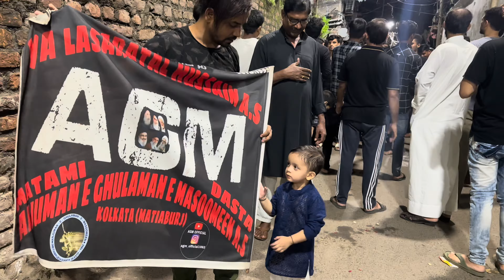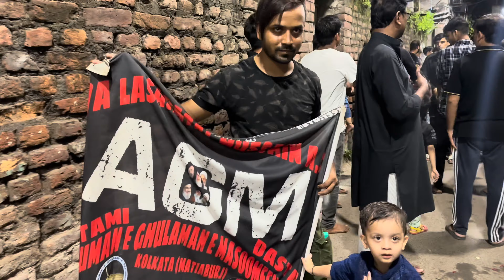24th Safar 2023 _ Juloos e Aza_ Munne Phool Wale _ Metiabruz, Calcutta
24 Safar Culcutta

Featuring - Karbala_lines110
Produced & Directed by Kazim abbas & Mohd Baqir

Voiceover -
Concept & Ideas -
Content -
Speech Dialogue - Ahle al bayet
Graphic & Animation -
Videography -
Audio -
Owner - Kazim Abbas

 MujhkoMat Kaho MujhkoMat Kaho MujhkoMat Kaho MujhkoMat Kaho MujhkoMat Kaho MujhkoMat Kaho MujhkoMat Kaho Mujhko
Laila Humara Akbar
Ashura
The Day Belongs to imam Husain The Day Belongs to imam Husain
The Day Belongs to imam Hussain
ashura karbala ashura karbala 2023 live ashura karbala 2023 imam husain org imam husain ki ladai juloos film tital juloos ki video muharram status
 Anjuman Tableegh e Aza Dariyapur Azamgarh Anjuman Tableegh e Aza Dariyapur Azamgarh Anjuman Tableegh e Aza Dariyapur Azamgarh
sultanpur juloos sultanpur juloos sultanpur juloos sultanpur juloos sultanpur juloos sultanpur juloos sultanpur juloos sultanpur juloos azamgarh children school azamgarh children school azamgarh children school azamgarh children school
karbala iraq full video karbala iraq full video karbala iraq full video karbala iraq full video karbala iraq full video
karbala status karbala status karbala status karbala status karbala status
farsi music without copyright farsi music without copyright farsi music without copyright farsi music without copyright farsi music without
farsi song farsi song farsi song farsi song farsi song farsi song farsi song farsi song

All Copyright Reserved by Karbala Lines110 Films.